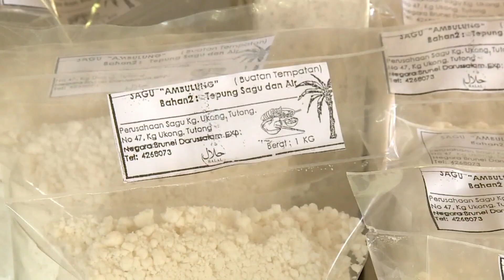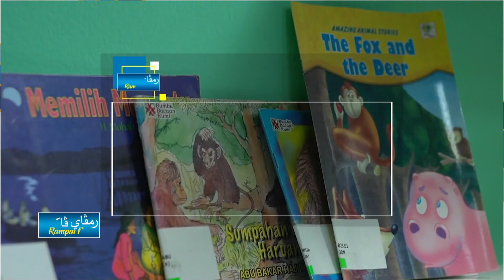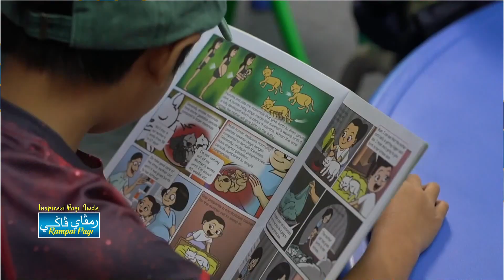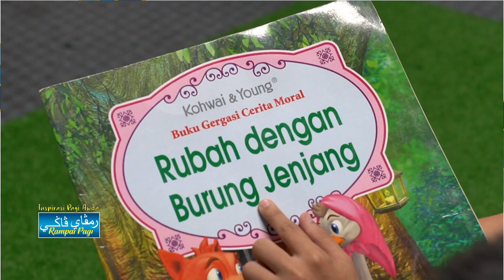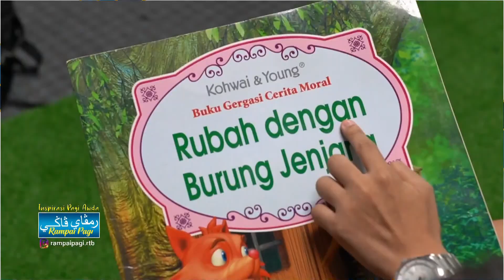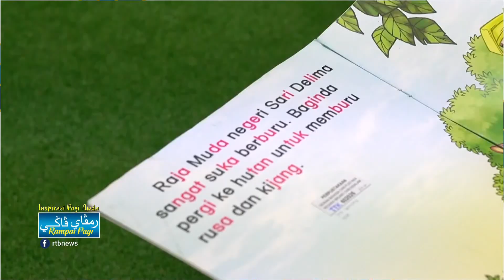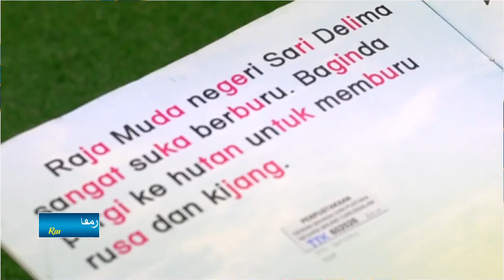Rampai Pagi 18 Ogos 2024, Lintas Langsung Daerah Tutong